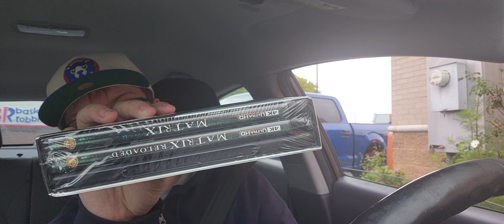Cubs TopperzUSA (NYC) pick up & filler